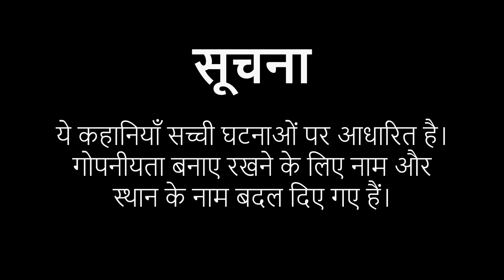19 वर्षीय ने प्यार के लिए की माँ की हत्या ?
जुर्म की दास्ताँ के इस एपिसोड में हम आपको बता रहे हैं एक  ऐसी घटना के बारे में जहाँ अपने प्यार के लिए एक 19 वर्षीय ने अपनी ही माँ की जान ले ली। और फिर उसे छुपाने के लिए जो जाल बना वो और भी आश्चर्यजनक था।